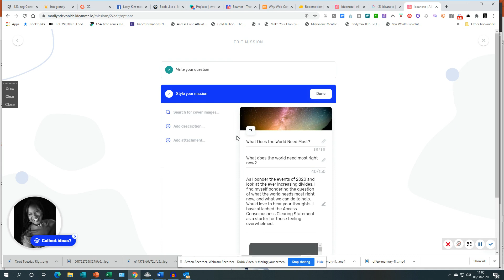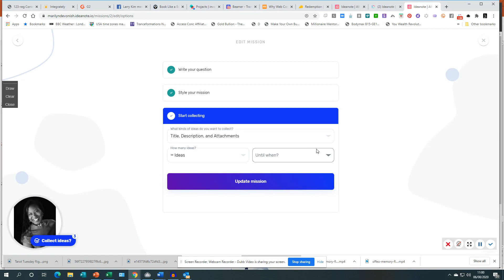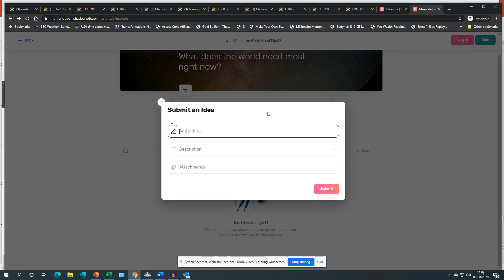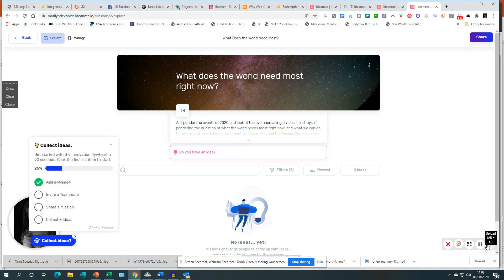Ideanote Demo Walkthrough - Big Life Missions & Questions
A quick tour to show you how easy it is to put an Ideanote Mission and question out into the world!

To answer and see it in action for yourself, my 2 demo pages are below:

Ideanote What does the world need most right now?

Marilyn Devonish
Flexible Working Implementation Consultant since 2003 & The NeuroSuccess Coach